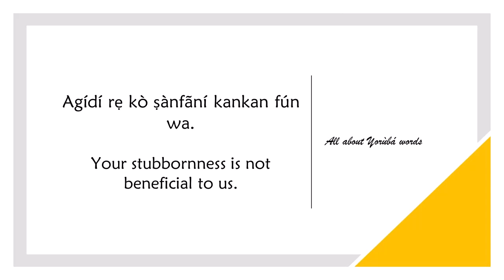How to say BENEFICIAL in YORUBA